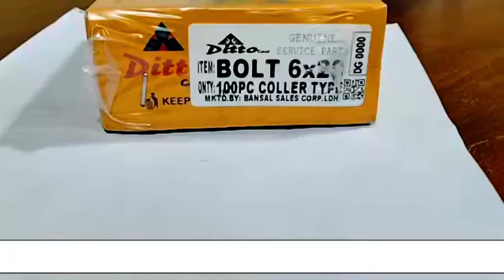BOLT 6 X 20 COLLER TYPE